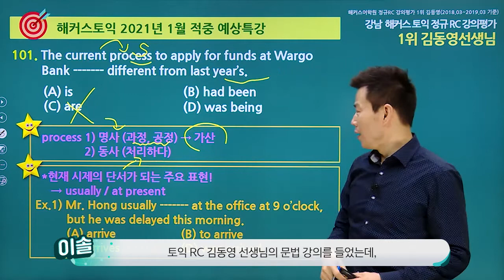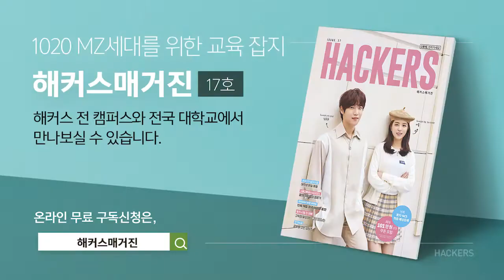해커스매거진 17호 표지모델에 입덕 완료❤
MZ세대 취향저격 해커스매거진 17호 표지모델에 입덕 완료❤

살랑살랑 불어오는 봄바람처럼 심쿵하는 훈훈한 외모와
꿈을 향한 열정까지 겸비한 그들의 촬영현장을 전격 공개합니다!